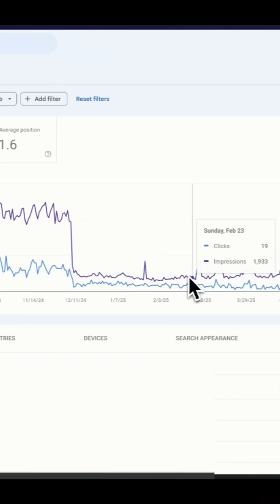🤧 This is How To Diagnose a Sick Website - Recover Lost Traffic! (From AI too!)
In 2025, websites are losing traffic left and right — seemingly out of nowhere.

But behind every drop is a cause. And behind every cause is a solution.

In this new video, Matt Kenyon walks you through a complete diagnostic and recovery framework to help you:
✅ Pinpoint the exact cause of your traffic loss
✅ Recover from algorithm updates, tech issues, or AI Overviews
✅ Rebuild visibility with Surfer’s Content Audit & AI Rank Tracker